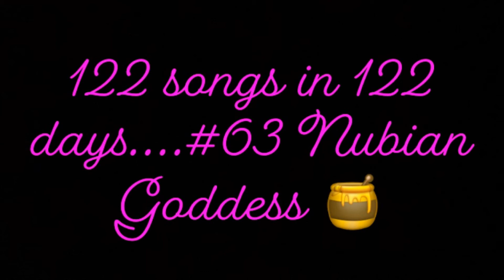Nubian Goddess 🍯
Ayeeeeee yoooooo 👀. It's ya boy 😏. Elvaeeee ✊🏿. And we finishing this year with 122 straight releases 🥴. that's right 🧐. every single day 🧘🏿‍♂️. #63 "NubianGoddess" 🍯...Working all roaring 20's 💪🏿💯

City-finesse.myshopify.com